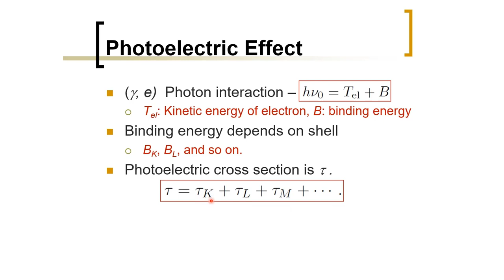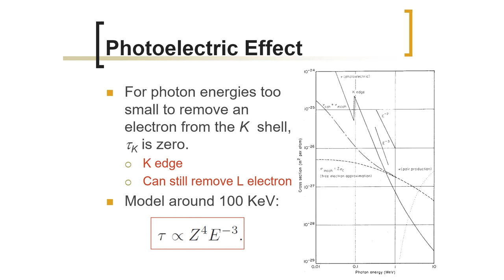Biomedical Physics: Photoelectric Effect Model (Arabic Narration)